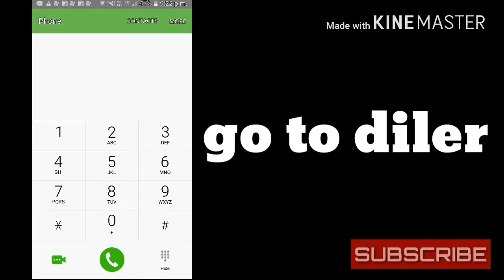Un know code how know sarvice mode